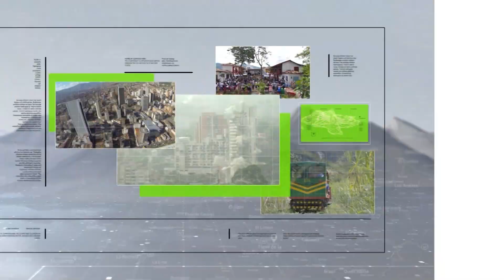Policía recupera autopartes robadas - Teleantioquia Noticias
La Policía del Valle de Aburrá recuperó en los últimos días más de 2.000 autopartes de vehículos hurtados. Los operativos se llevaron a cabo en Manrique, Villa Hermosa y La Candelaria.